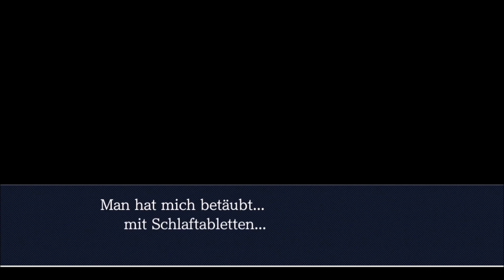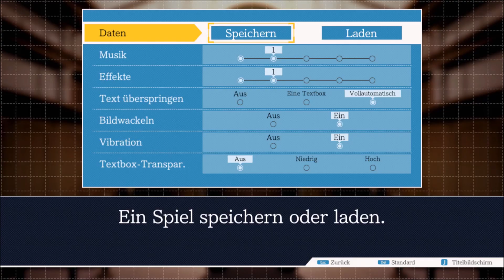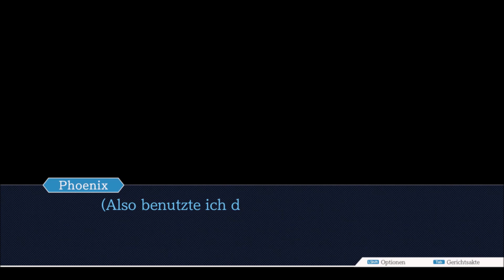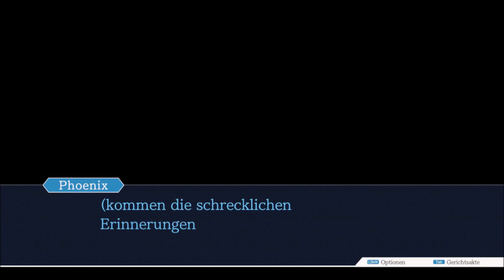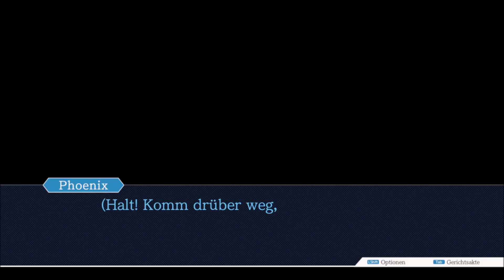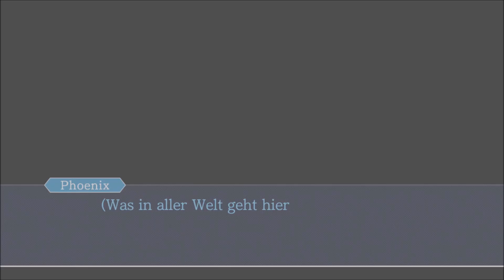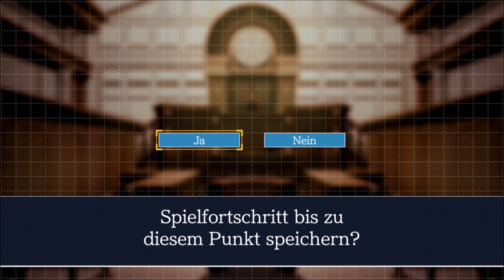Let's Play "Phoenix Wright: Ace Attorney Trilogy" Folge 032 - Die Mörderische Maya?!!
Ich will schon total lange mal die "Phoenix Wright: Ace Attorney Trilogy" ausprobieren und jetzt ist der Moment endlich da! Das Spiel ist von CAPCOM Co., Ltd. und im April 2019 so auf Steam erschienen.
Der junge Anwalt Phoenix Wright muss sich in seinen Fällen beweisen, indem er Wiedersprüche findet, Lügen aufdeckt und Beweise sammelt.